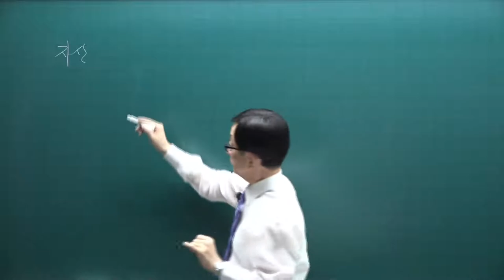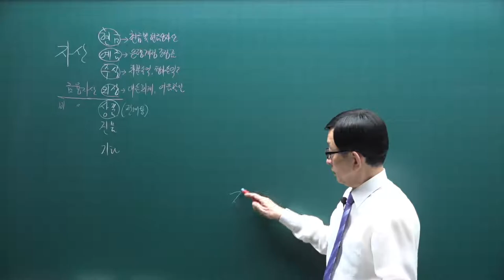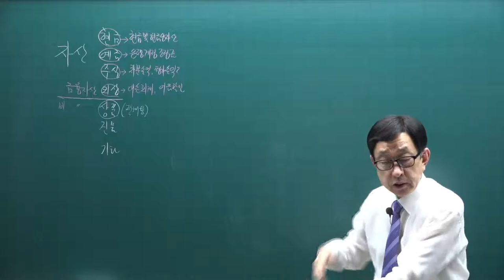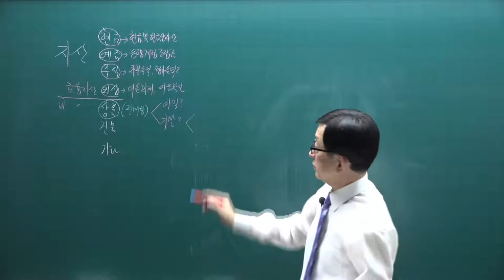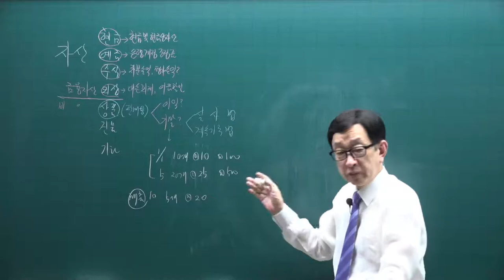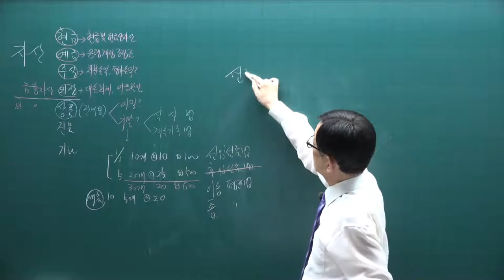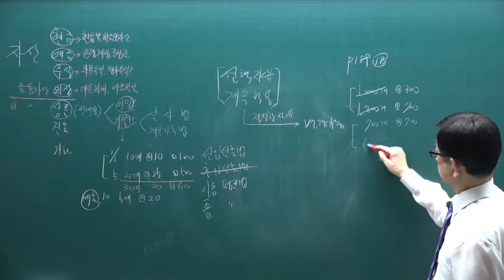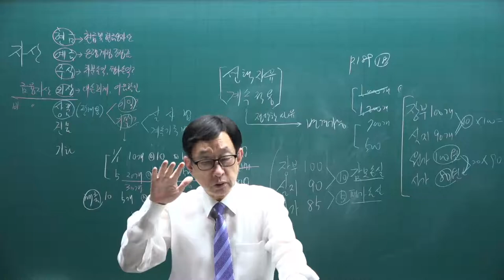[주전무] 2022년 주택관리사 회계원리 기초입문과정 7강